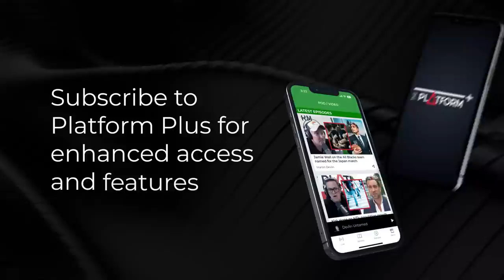Bryce Edwards reacts to Chris Hipkins' policy changes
Bryce Edwards from the Democracy Project talks to Sean Plunket about Chris Hipkins' policy changes.

Sean Plunket: 7am - 10am
Michael Laws: 10am - 1pm
Martin Devlin: 1pm - 4pm